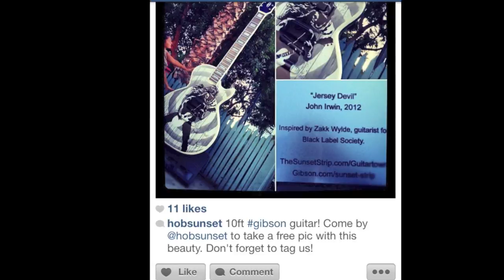Painting the Zakk Wylde Gibson Guitar Town guitar time lapse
This past summer I was asked to paint a giant guitar honoring Zakk Wylde for Gibson's Guitar Town installations in Hollywood. I decided to record and document every step of the process.

The guitar was put on display in front of the House of Blues Hollywood and was auctioned off for charity in February.